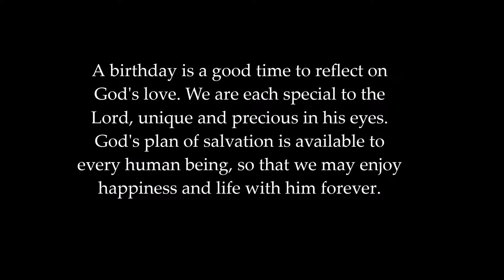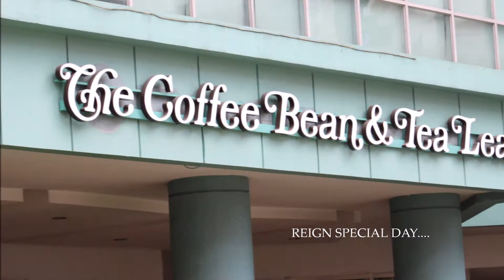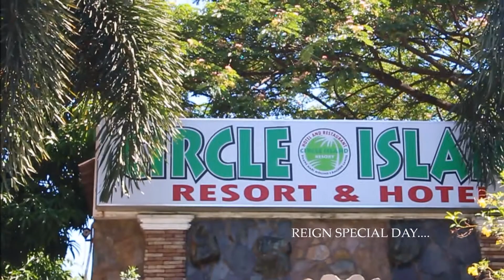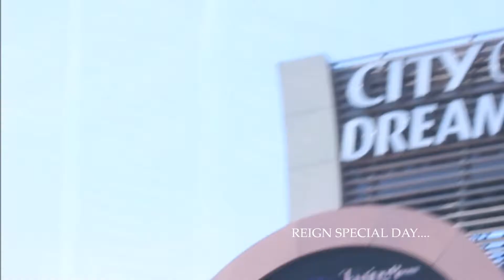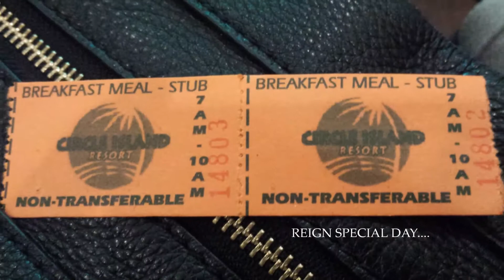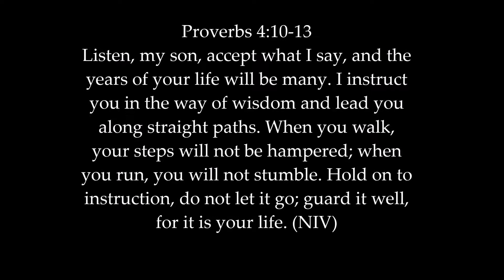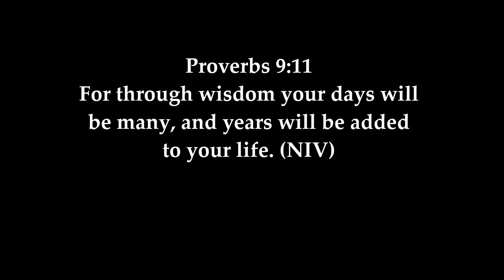RENBDAY1415 - SINGKO DE MAYO 2017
Proverbs 4:10-13
Listen, my son, accept what I say, and the years of your life will be many. I instruct you in the way of wisdom and lead you along straight paths. When you walk, your steps will not be hampered; when you run, you will not stumble. Hold on to instruction, do not let it go; guard it well, for it is your life. (NIV)